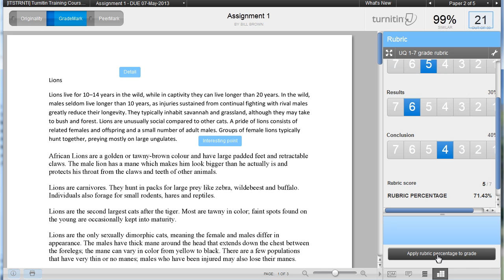TurnItIn - Mark using a rubric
Mark a TurnItIn assignment using a rubric.

eLearning Systems and Support team
The University of Queensland